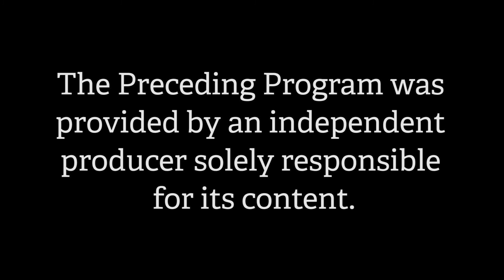Let's Talk Beauty - Juice Plus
Sharon Parent - owner of Green Envy Salon & Spa in Nashua NH, along with cohost Anne Micci - interview Melissa Hawley and Kate Blaine about the amazing benefits of Juice Plus+!

Video posted above is from the local cable TV show “Let’s Talk Beauty” hosted by owner of Green Envy Salon & Spa (in Nashua NH) and artistic director Sharon Parent.